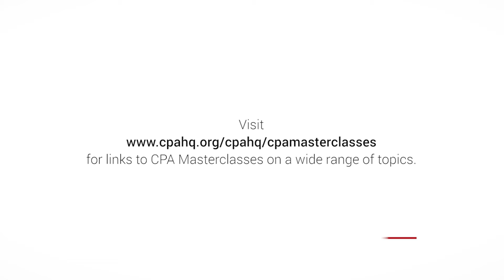CPA Masterclass on Electoral Systems: Part 3 - The Four Main Design Questions: Purposes and Features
This Masterclass is on the various electoral systems, their characteristics, advantages and challenges. It is suitable for any country or institution considering electoral reform and delivered by Mr Malcolm Baalman, an Australian political/electoral science writer and public policy analyst.

The CPA exists to connect, develop, promote and support Parliamentarians and their staff to identify Benchmarks of good governance and to implement the enduring values of the Commonwealth.